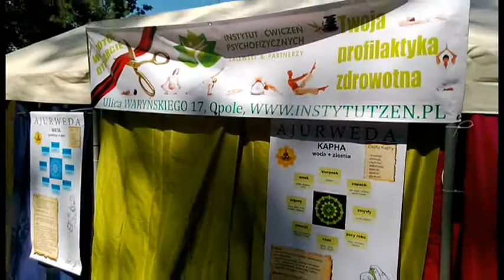Łukasz Zalewski o Festiwalu Zdrowo Odjechanym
Festiwal Zdrowo Odejchany, Opole 2013